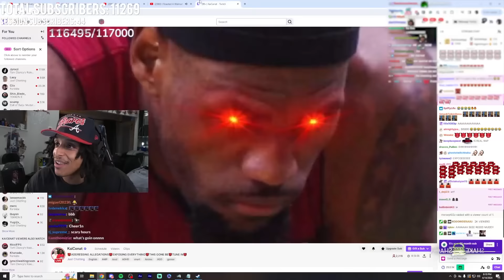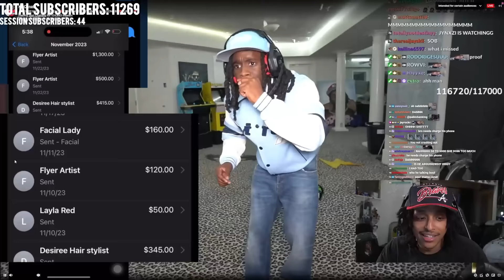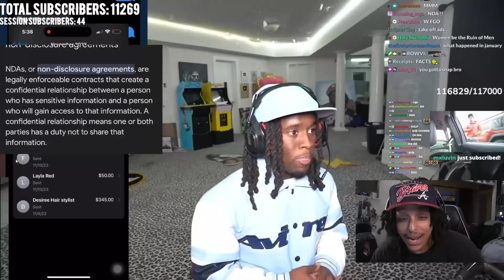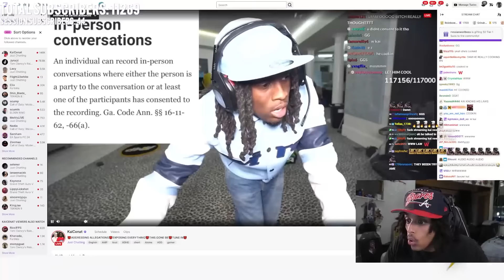OF Model Tried EXPOSING Kai.. It Didn't Work